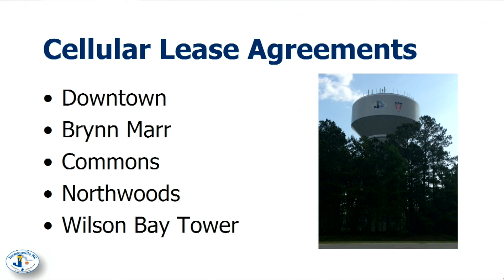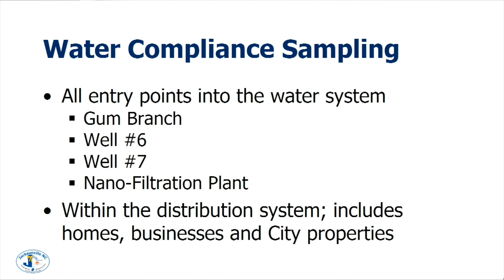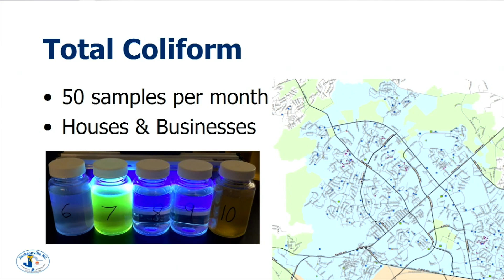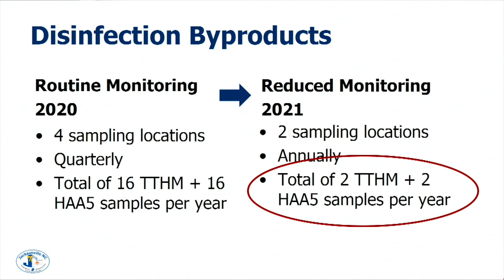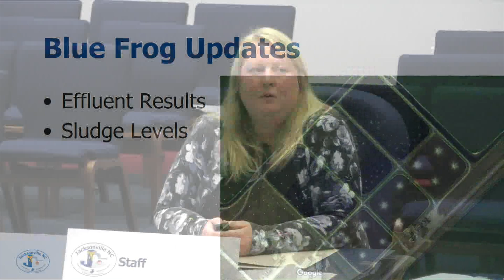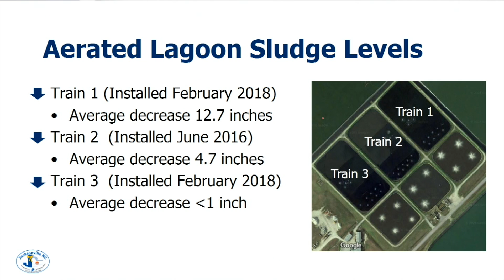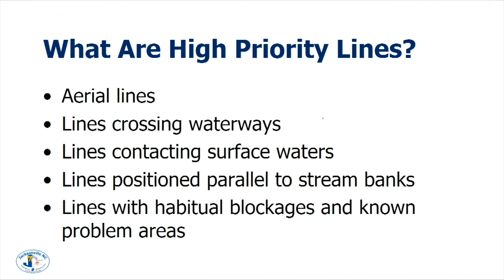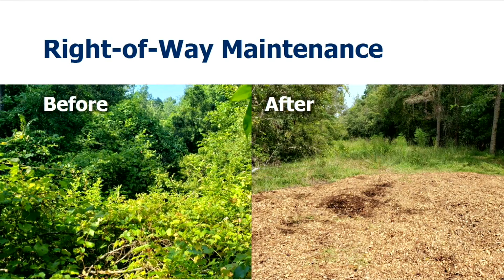Water & Sewer Advisory Committee - May 13, 2021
Regular Meeting of the City of Jacksonville Water & Sewer Advisory Committee, held May 13, 20201 in Council Chambers at City Hall.
Due to COVID-19 precautions, social distancing for participating committee members was in place for the meeting.